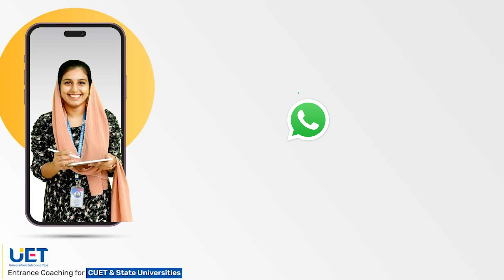eligibility criteria for ma malayalam at mg university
ma malayalam eligibility
eligibility for ma malayalam
ma malayalam qualification